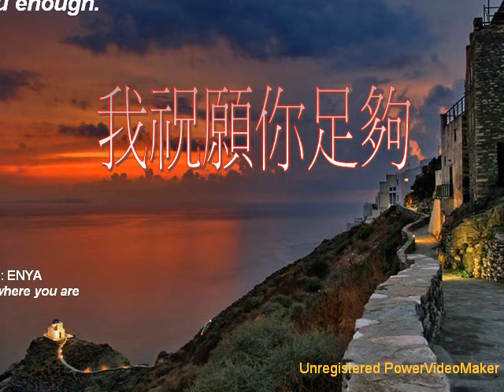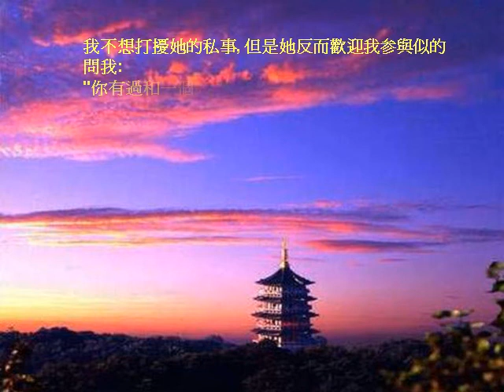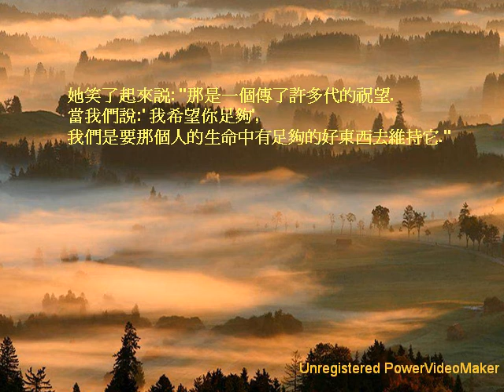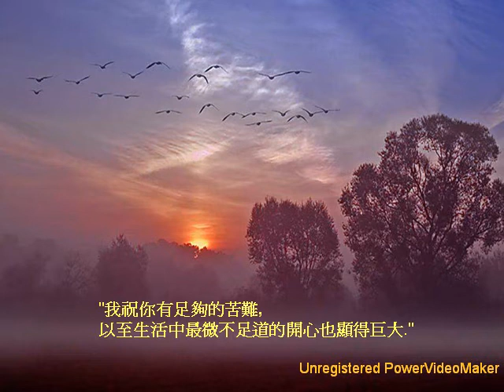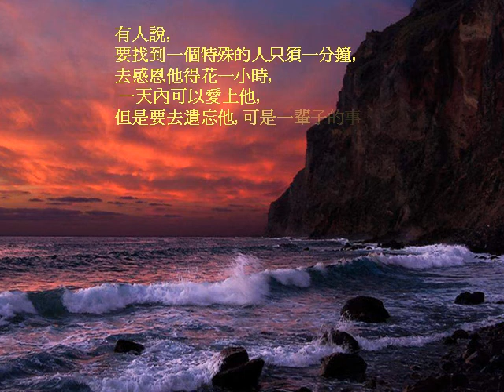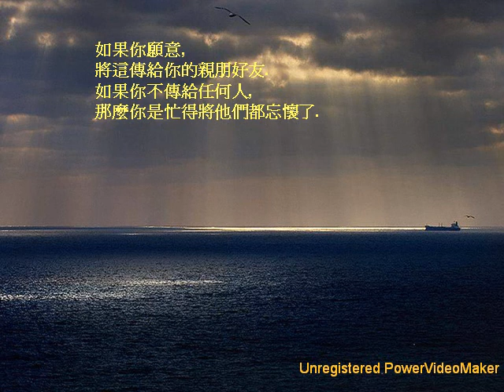我祝願你足夠 08 06 08 38 wmv